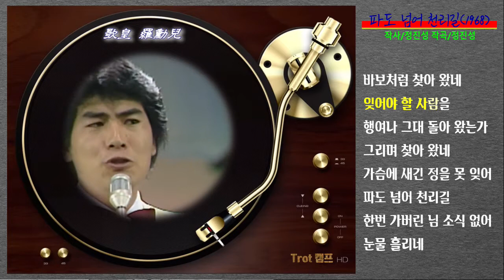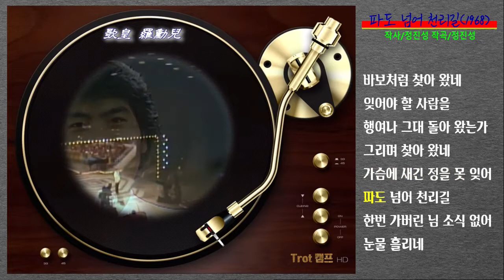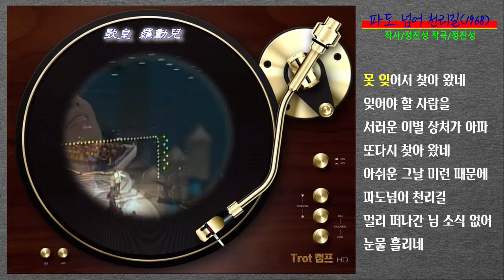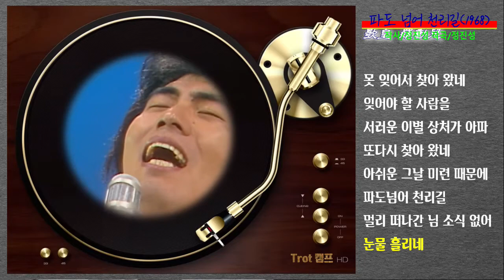파도 넘어 천리길 / 나훈아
歌皇 羅勳兒